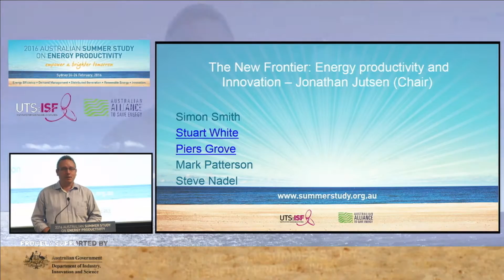Simon Smith – The New Frontier: 2016 Summer Study on Energy Productivity